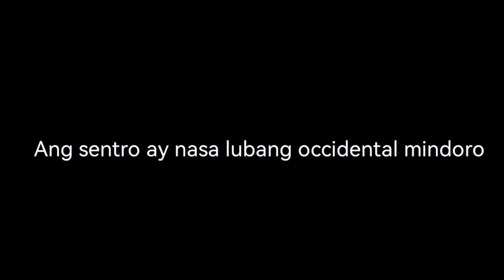5.9 lindol Nov 5 2023